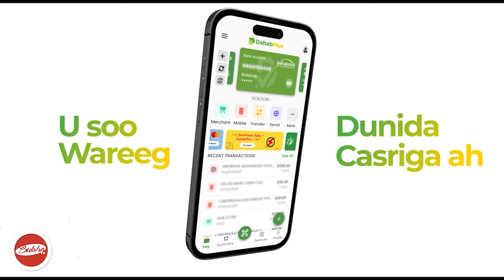𝗠𝗨𝗨𝗤𝗔𝗔𝗟 𝗚𝗨𝗨𝗗 :- Dhoolatuskii ay sameeyeen Taageerasha WADDANI Ee Hargeysa .